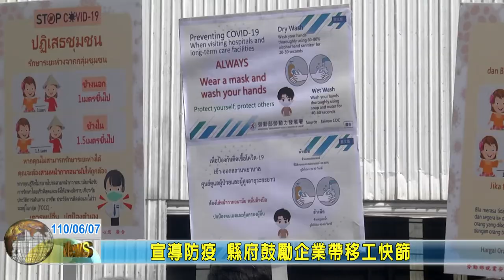20210607 02 宣導防疫 縣府鼓勵企業帶移工快篩